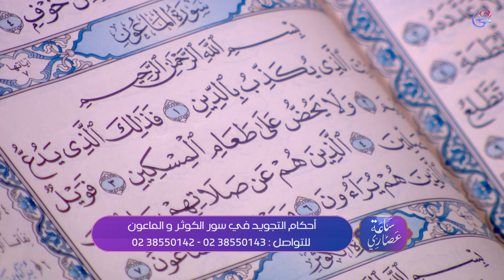اعرف حروف الإدغام وتعلم احكام التجويد مع الحاجة سعدية الحاصلة على القراءات العشر الصغرى والكبرة